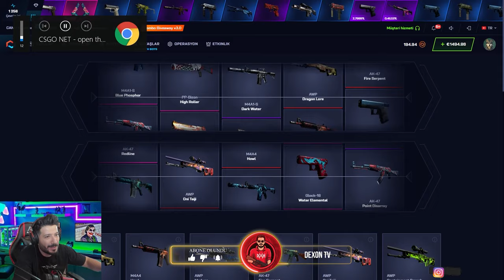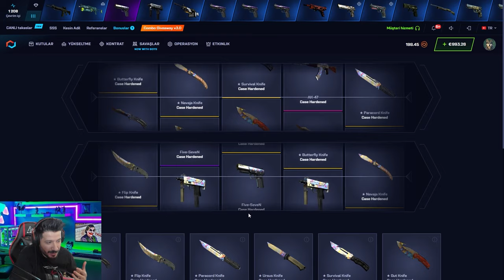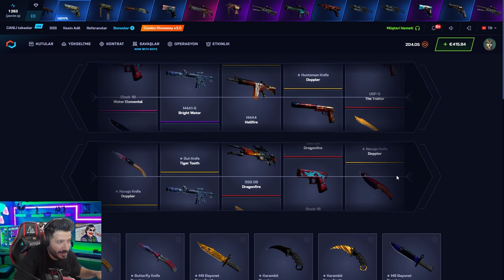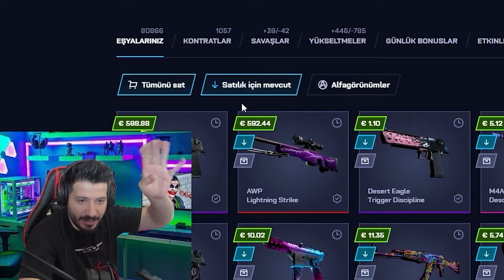UCUZ KASALARDAN KATLAMANIN YÖNTEMİ Csgonet Mycsgo промокод Promo Code